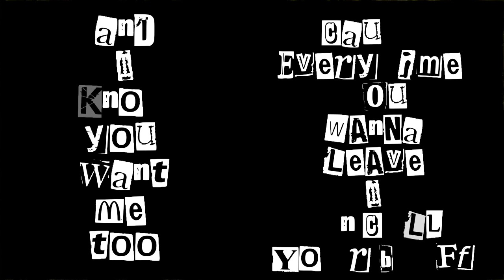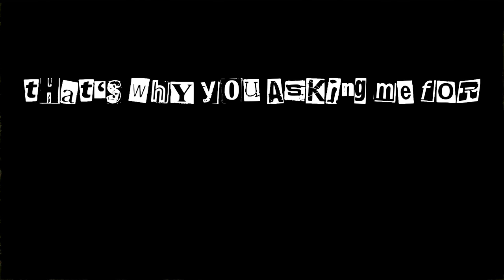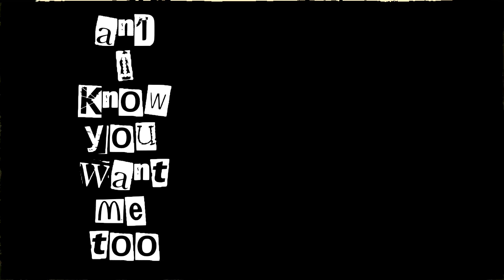VICTOR - SERENADE (prod. by VITALS)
This beat was produced by @VITALSONTHETRACK

Lyrics
[Hook]
Show you things
Do you things
I serenade
For 7 days times 52
In several ways
I hold you down
And hold your waist
What Oxlade said
Ku Lo Sa Babe
No need to rush
It’s not a race, woah

[Verse 1]
Ay
Thrusting back and forth (uh)
Tell him it’s his loss
You got somebody new and he’s giving you more, more, more
The suite is presidential (yeah)
Move to my residential, ay (yeah)
You got something special and I
I can’t get enough
And I know you want me too
Cause every time you wanna leave
I can call the bluff

[Chorus]]
Throw it up, throw it up, throw- it stays
F*** it up, f*** it up, f***- no kids
Tearin’ up, tearin up, tearin’- new range
Air it out, air it out, air- full clip (x4)

[Hook]
Show you things
Do you things
I serenade

[Verse 2]
Uh huh
Eye contact when you’re moist
It hurts you but it’s good
That’s why you asking me for more, more, more
Can’t ignore it in the hall
They know we get it on